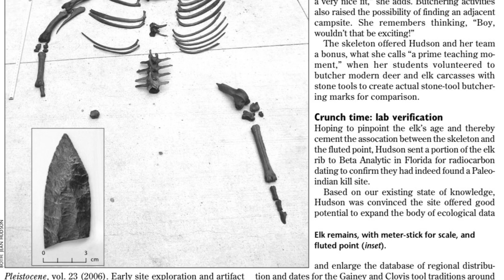New Hampshire RHYOLITE! Atlatl throwing test! (Arrowhead test) Teaser #7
Full movie will be out soon. Let me know what you think of the teasers so far, is this content something you want?